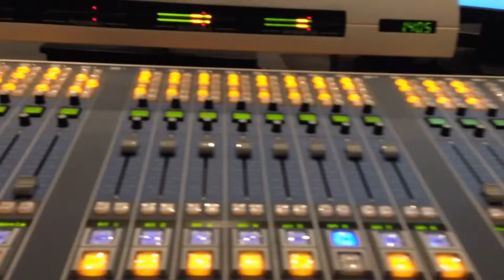Weightlifting Showing You My Job at AMP Radio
I move around some heavy things, then Jenna and I make a few jokes. I try to film her singing to her dogs, and Marble doesn't approve. We talk about Selena Gomez wayy too much and then I explain what exactly I do as a board operator at 97.1 AMP Radio. How do I radio?